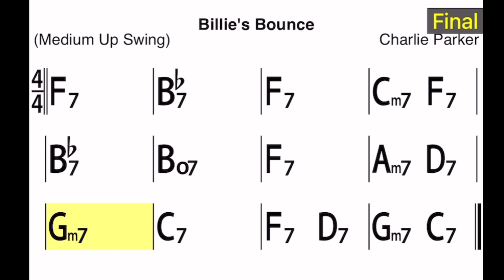[No Bass] F Blues 120bpm Backing Track for Bass “Billie’s Bounce”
คอร์ส Intensive Walking Bass เปิดรับสมัครแล้ววันนี้
lineid : luisbasscm